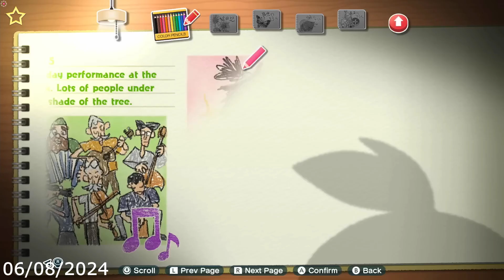Last Week Nintendo eShop #32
Don't miss the interesting games of the last week on Nintendo eShop!
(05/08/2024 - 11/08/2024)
Note: Games marked with a star are this Week's highlights.

3. 02:33
4. 04:15
5. 05:20*